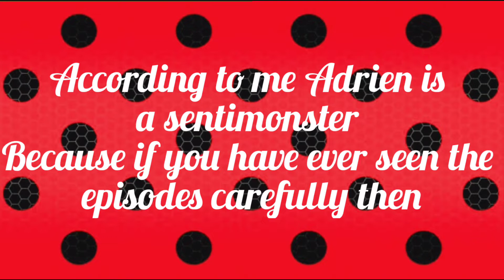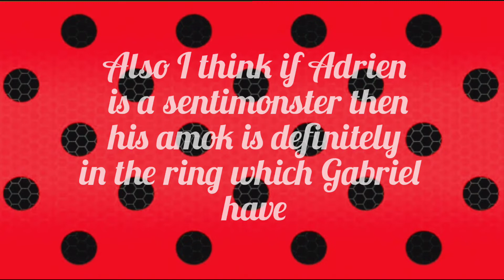MIRACULOUS 🐞| ADRIEN IS A SENTIMONSTER ?☯️ | THEORY | LADYBUG 💫 CATNOIR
Hey Miraculous fans

LINKS ✨

Hey Miraculers make me 500 subscribers complete so that I will be able to upload more and more updates + I will be more active on YT regarding MLB ☯️